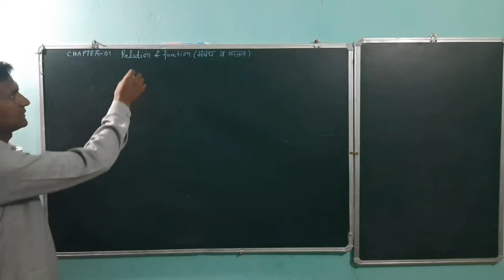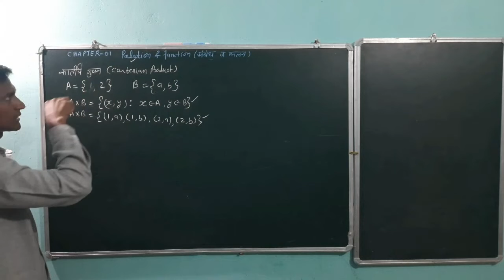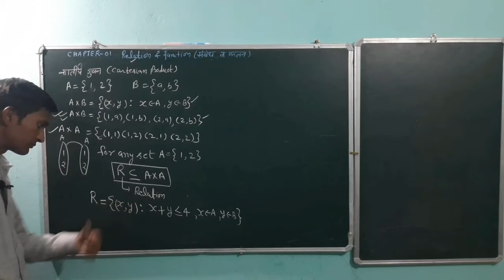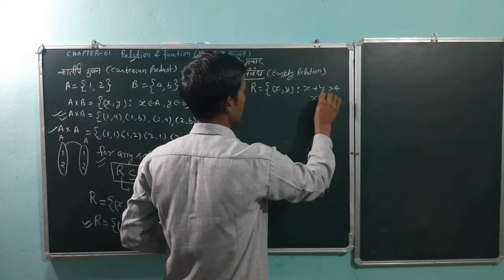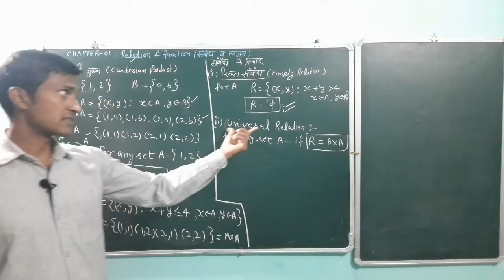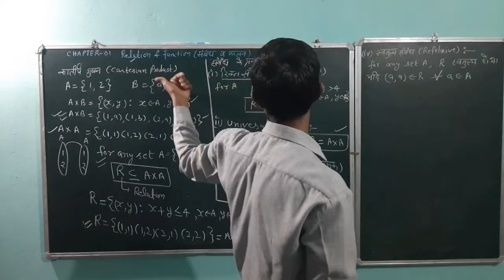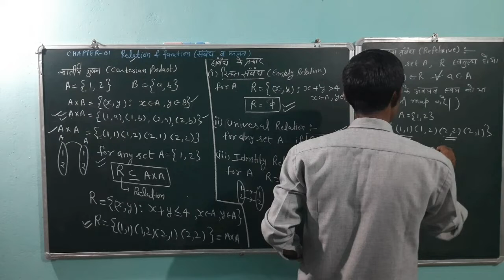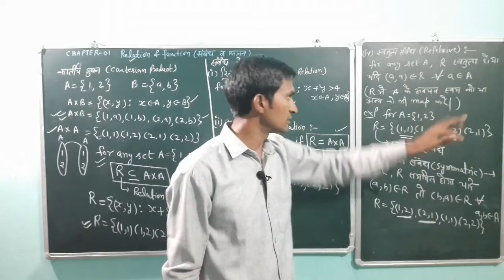LEC-01,CHAPTER 01,RELATION &FUNCTION (संबंध और फलन) introduction,(types of relation)संबंध के प्रकार